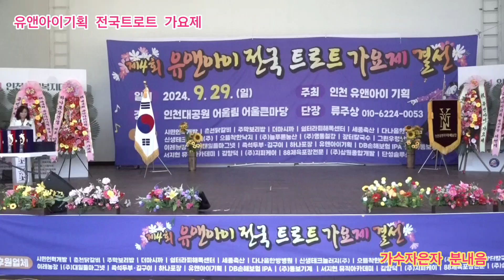가수차은자 분내음 원곡홍지윤 유앤아이기획 전국트로트 가요제 결선 인천대공원 어울큰마당 특설무대